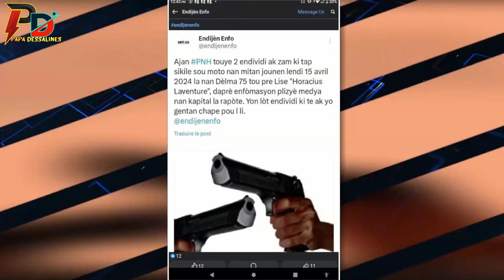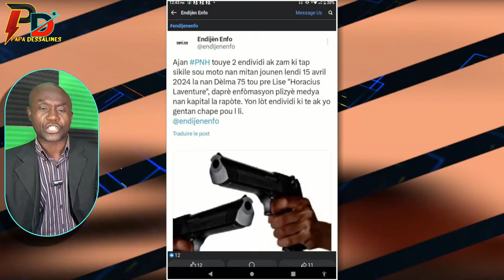Lapolis resi met dlo nan je viv ansanm Yon polisye pase move moman nan vil an R D